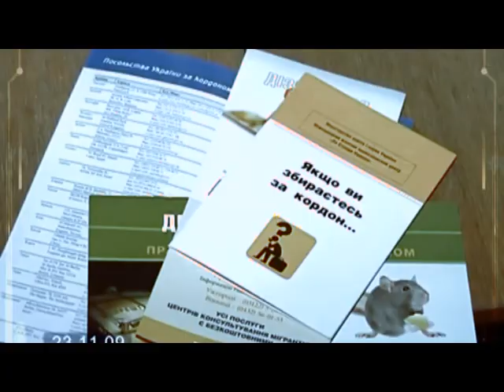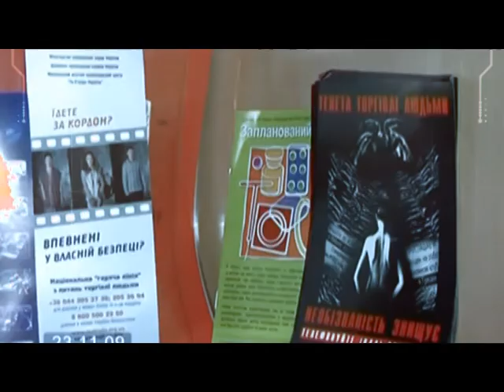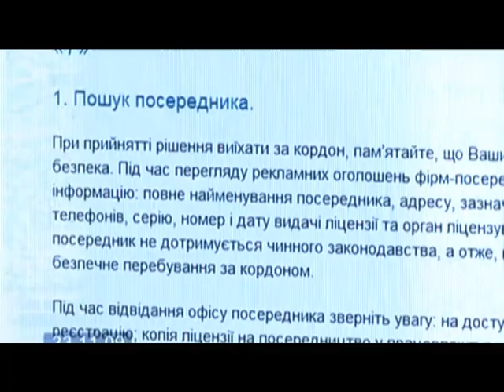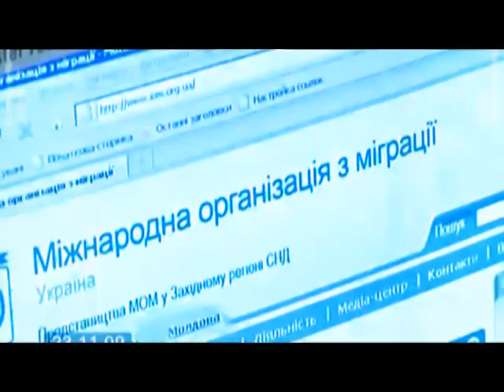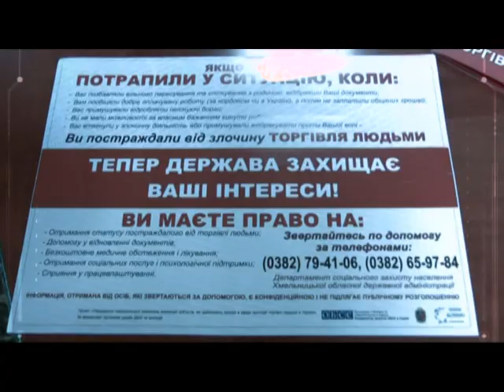Шахрайські схеми (08.02.17)